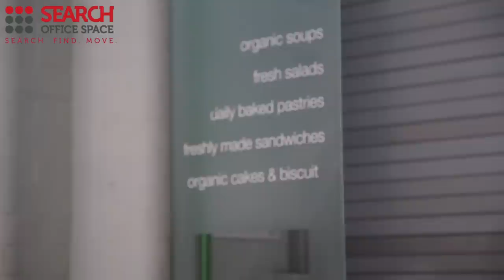Office Space Clerkenwell, Farringdon - Clerkenwell, Farringdon Offices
Serviced Offices in Clerkenwell near Farringdon

With a total of 25, 000 sq ft of prime, unbranded work space available, this property has a host of facilities including: access to executive conference suites, high speed internet, CAT 5 cabling, and a comprehensive IT and communications network.

The office is only a short walk from Farringdon Station with access to the Metropolitan, Circle and Hammersmith & City lines as well as National Rail services.  Moorgate and Chancery Lane stations are also accessible on foot, and provide access to the Northern and Central lines as well as further National Rail services.  Alternatively, the site is serviced by a number of bus, road and cycle routes.